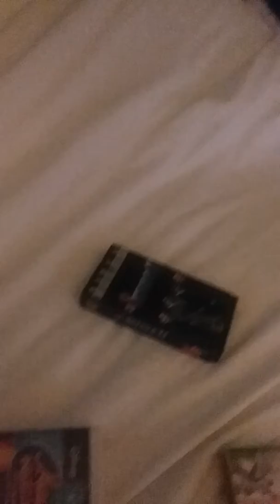Quick VHS update for 9/16/2018